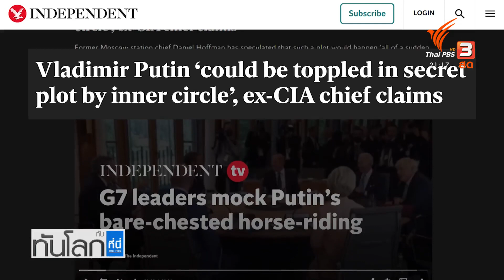ที่ประชุม G7 ล้อเลียน "ปูติน"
เป้าหมายต่อต้านรัสเซีย ในการเจรจาระหว่างการประชุมจี 7 ไม่เพียงแสดงออกอย่างชัดเจน ผ่านถ้อยแถลงของผู้นำชาติ G7 แต่ยังได้เห็นผ่านการพูดคุย ล้อเลียน ผู้นำรัสเซีย วลาดิเมียร์ ปูติน ที่เกิดขึ้นระหว่างการประชุม ส่งสัญญาณชัด โดดเดี่ยวรัสเซีย